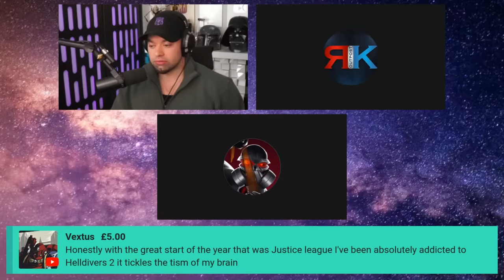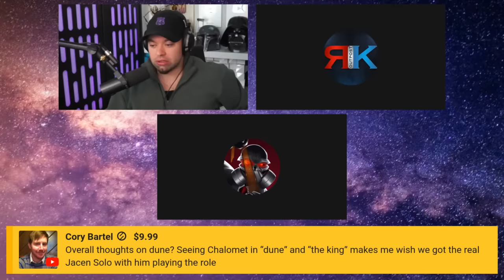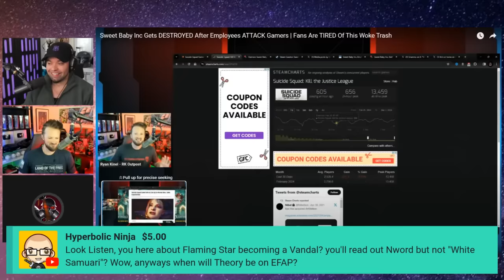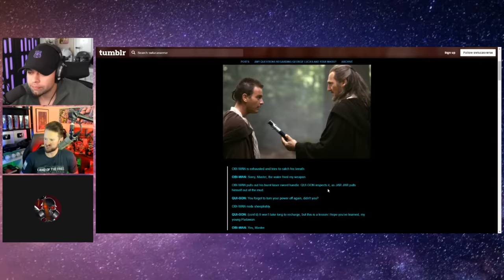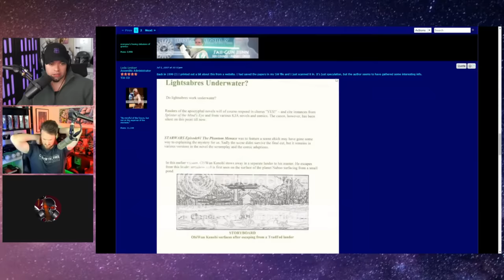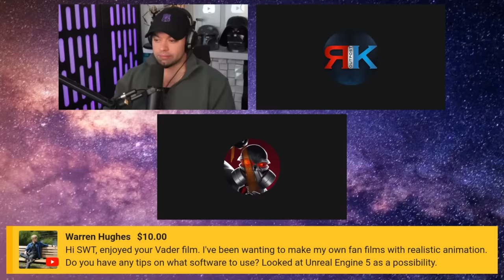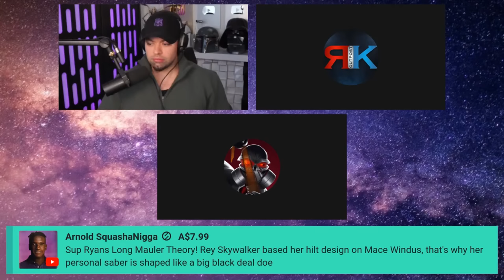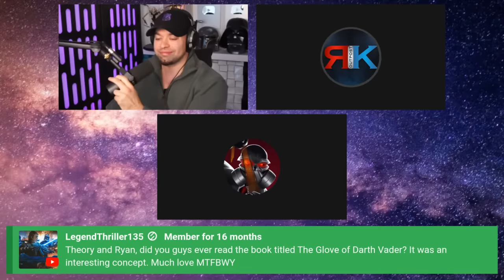Star Grift - Episode 11 - Bad Batch Season 3 Episode 4 and the nature of a kids show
A child gambling and a doggo in a bar? What will Bad Batch do next! and just how harshly should we criticise it?